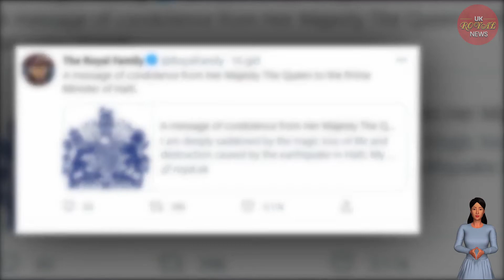The Queen Send A Condolatory Letter To The Prime Minister Of Haiti After The Earthquake